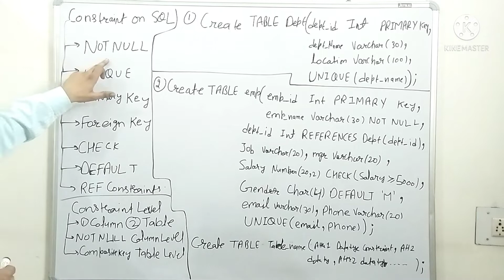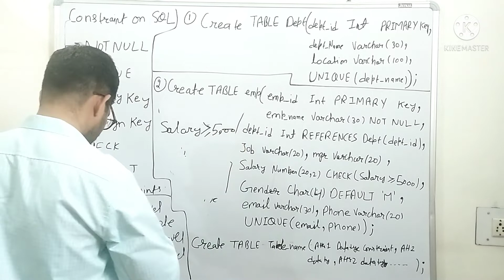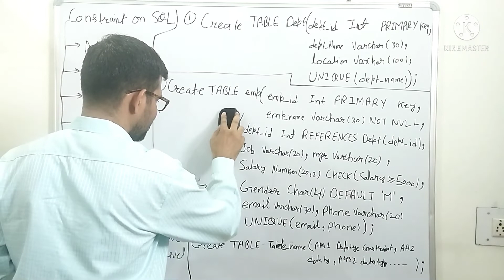Constraint on SQL query | Database | CUET Computer science | CUCET MSc Computer science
What are different SQL Constraints?

SQL constraints are used to specify rules for the data in a table.

Constraints are used to limit the type of data that can go into a table. This ensures the accuracy and reliability of the data in the table. If there is any violation between the constraint and the data action, the action is aborted.

Constraints can be column level or table level. Column level constraints apply to a column, and table level constraints apply to the whole table.

The following constraints are commonly used in SQL:

NOT NULL - Ensures that a column cannot have a NULL value

UNIQUE - Ensures that all values in a column are different

PRIMARY KEY - A combination of a NOT NULL and
UNIQUE.
Uniquely identifies each row in a table

FOREIGN KEY - Prevents actions that would destroy links between tables

CHECK - Ensures that the values in a column satisfies a specific condition

DEFAULT - Sets a default value for a column if no value is specified

About Common University Entrance Test (CUET (UG) - 2022)
The Common University Entrance Test (CUET (UG) - 2022) is being introduced for admission into all UG Programmes in all Central Universities for academic session 2022-23 under the Ministry of Education, (MoE). The Common University Entrance Test (CUET) will provide a common platform and equal opportunities to candidates across the country, especially those from rural and other remote areas and help establish better connect with the Universities. A single examination will enable the Candidates to cover a wide outreach and be part of the admissions process to various Central Universities.